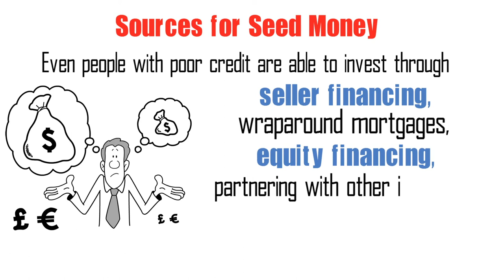Financing Beginner Real Estate with No Money Down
A quick overview of how you can get started in real estate investing with no money down or bad credit. Real Estate investing is for everyone!